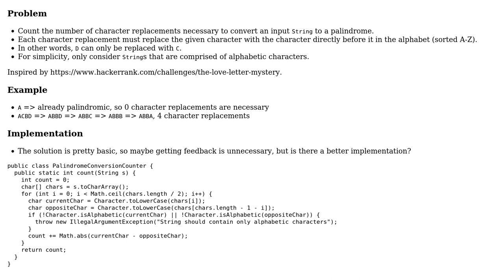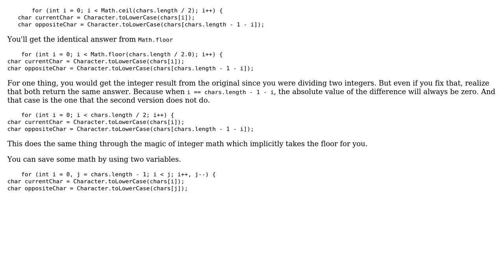Count character replacements needed to make string a palindrome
With thanks & praise to God, and with thanks to the many people who have made this project possible! | Content (except music & images) licensed under CC BY-SA | Music | Images & others | With thanks to user mdfst13 user Jae Bradley and the Stack Exchange Network Trademarks are property of their respective owners. You are responsible for your own actions.